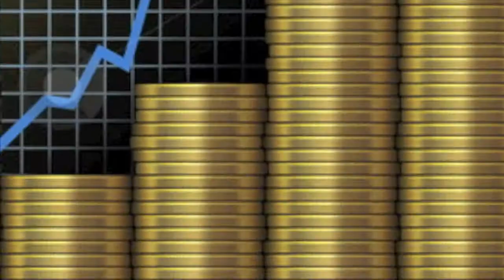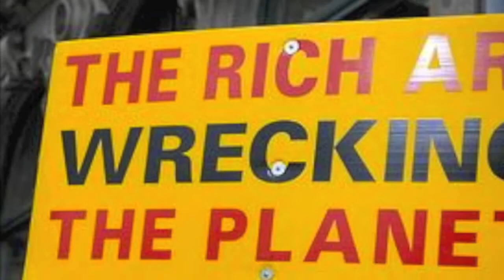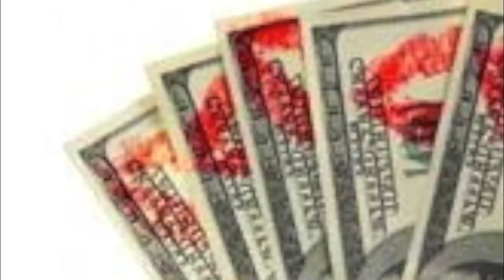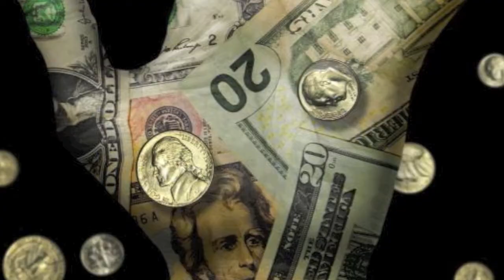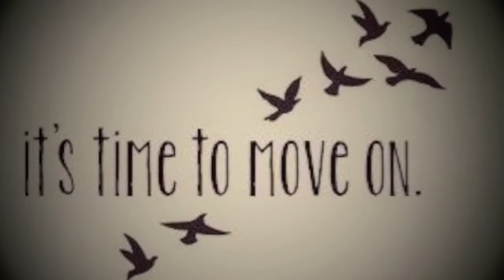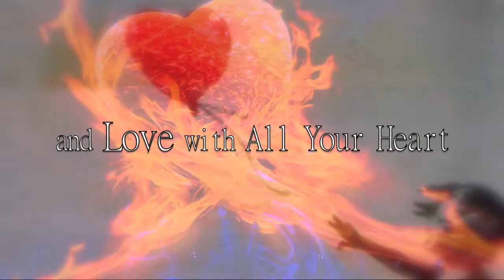"Of War and Greed"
A short journey to the darker side of human nature,
featuring Metallica's "Enter Sandman",
a cast of greedy pigs, and many others...